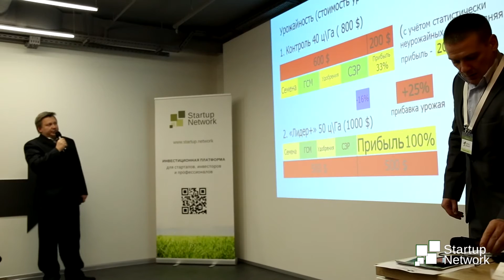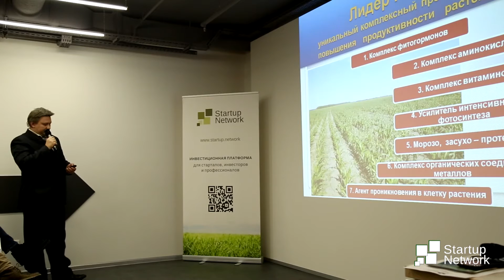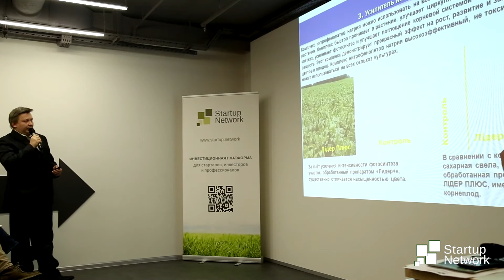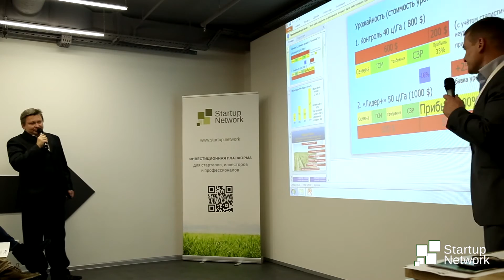Лидер Плюс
Лидер Плюс - уникальный комплексный препарат для повышения продуктивности растений